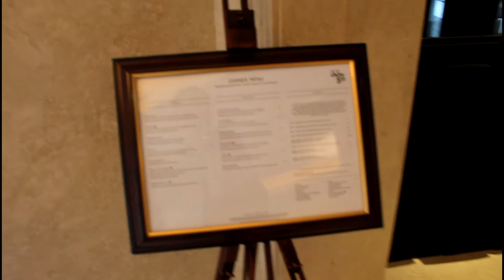First Breakfast, St.Regis Saadiyat Island Resort / Первый Завтрак в St.Regis Saadiyat Island